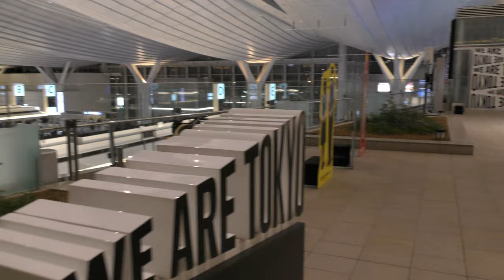早朝の羽田空港第3ターミナル Tokyo International Airport Terminal3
2023年2月3日撮影、東京国際空港（羽田）第3ターミナル国際線、早朝の映像です。

Everyday Update!